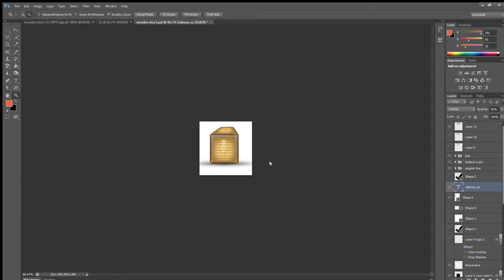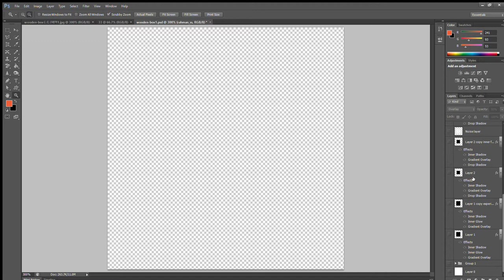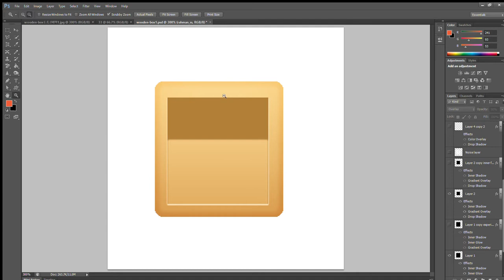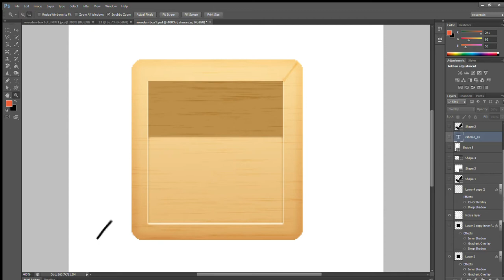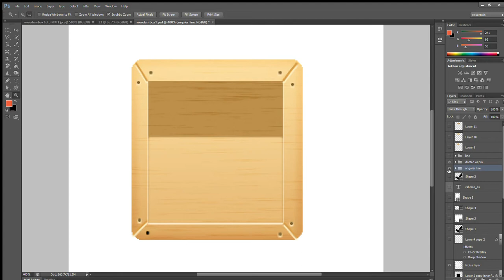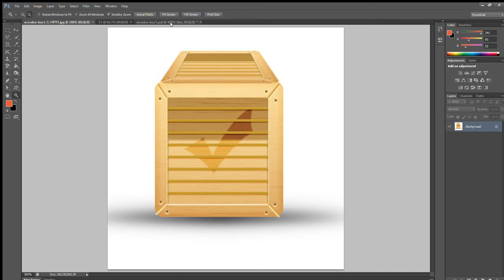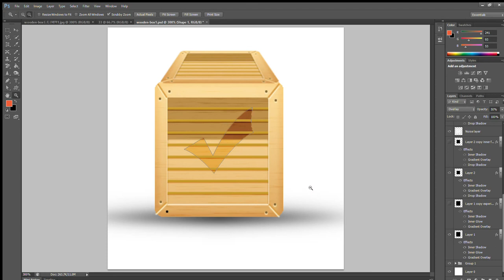Copy of Photoshop Wooden Box All Layers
Photoshop wooden box